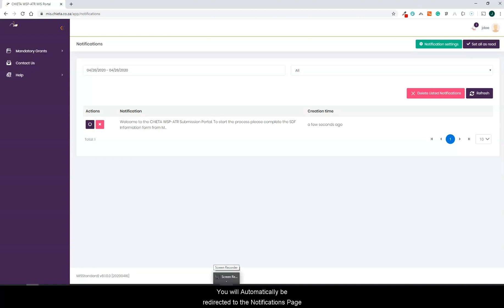WSP ATR4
User Guide: WSP-ATR Submission Portal